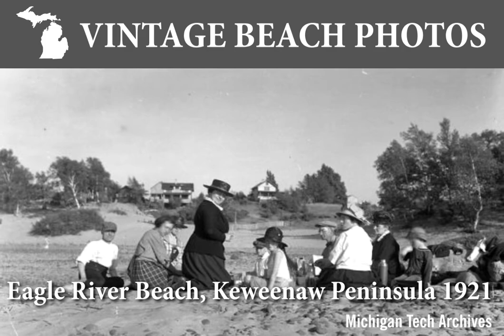Vintage Michigan beach photos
Check out Michigan residents have some fun in the sun about 100 years ago.